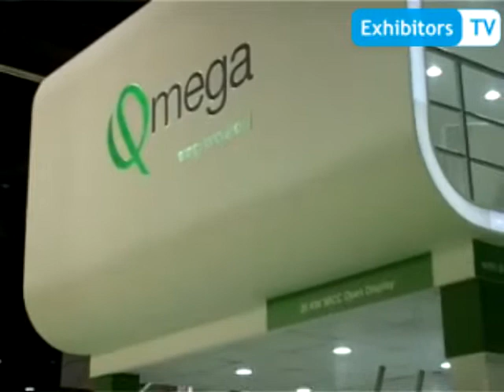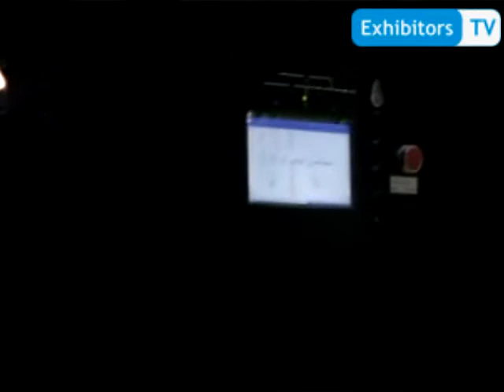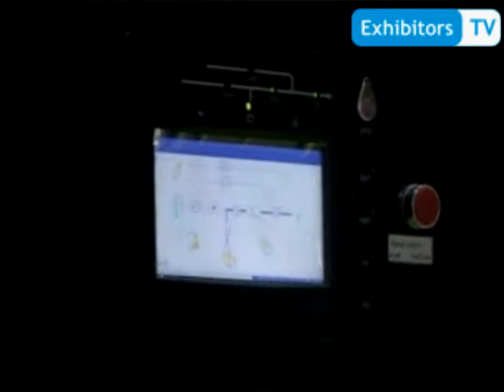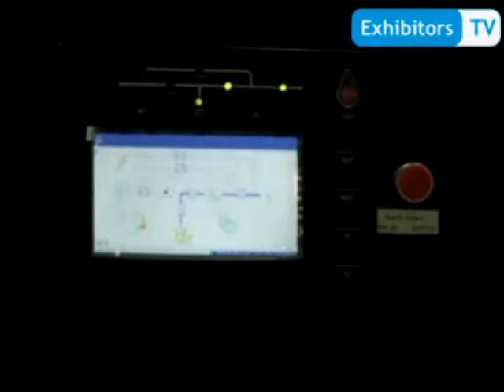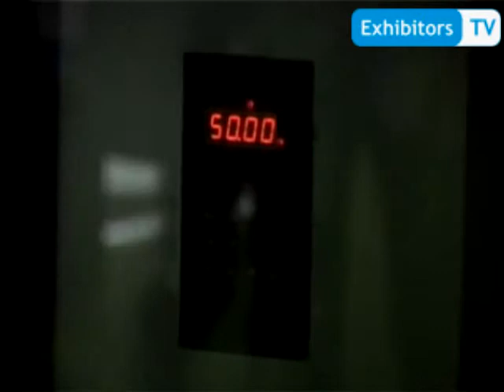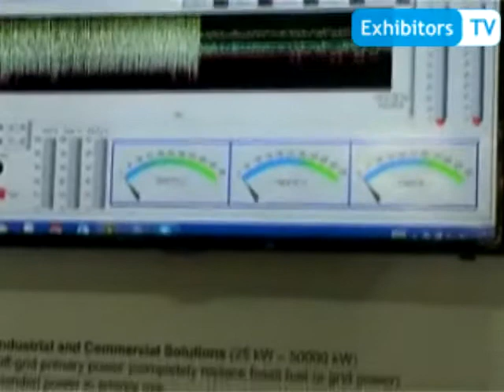Qmega Energy comes up with innovative technology "MICC™" (Exhibitors TV @ WFES 2014)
Omer Ghani, CEO of Qmega Energy Solutions UAE spoke with Exhibitors TV Network during their participation at World Future Energy Summit 2014 held at Abu Dhabi National Exhibition Centre -- UAE.

He shared that Qmega is an Energy Solutions Company currently focusing on PV based solar power systems based on their innovative technology called MICC™, "Monitored Inverter Converter and Charger", designed and manufactured in UAE. The technology enables use of PV based power solutions for the first time in industrial and commercial applications in 24 hours usage. They are now launching this product in UAE and the Pakistani markets which will be followed by roll-out other global markets including GCC, Africa and   Far East and Middle East.

Waseem Ashraf Qureshi, Director & CTO at Qmega briefly described the functions and features of MICC™. It has a monitoring system containing comprehensive instrumentation for logging, remote monitoring and analysis of system performance metrics like energy generated and delivered, load, storage, and expected backup amongst others. Also have Inverter, Converter and Charger.